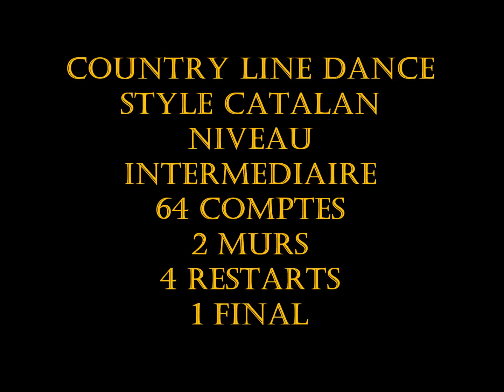TH GUEST RANCH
Country Line Dance - Style Catalan - Niveau Intermédiaire
64 Comptes - 2 Murs  - 4 Restarts  - 1 Final
Chorégraphe : David Villellas et Montse "Sweet" Chafino